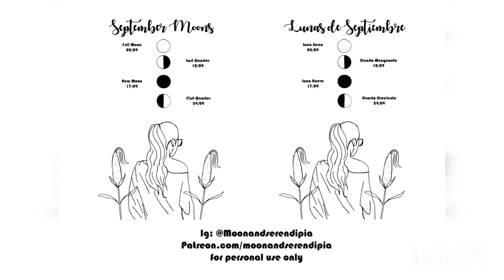Watercolor process #8 Corn Full Moon / free printable / make envelopes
Hola!! espero que estén muy bien y les guste este video es un prceso de la Luna llena de Maíz!